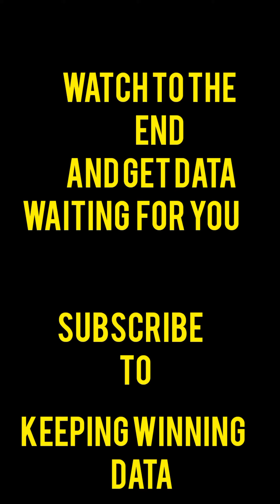JAGABAN EPISODE 21 FT SELINA TESTED| PREVIEW#JAGABAN#selinatested#HOLYGHOSTCONCEPT